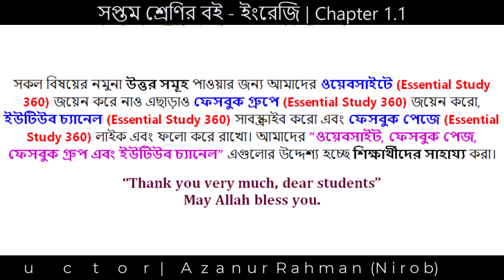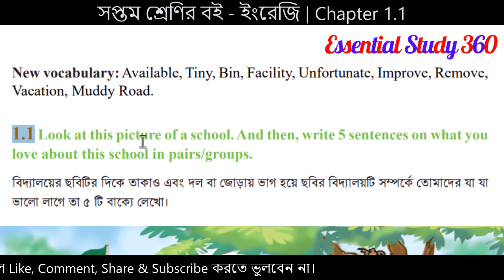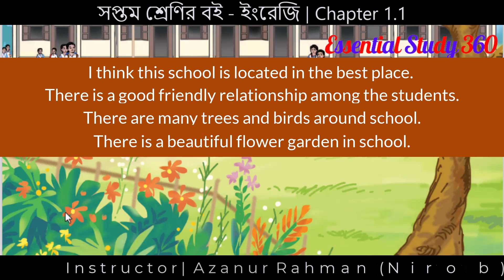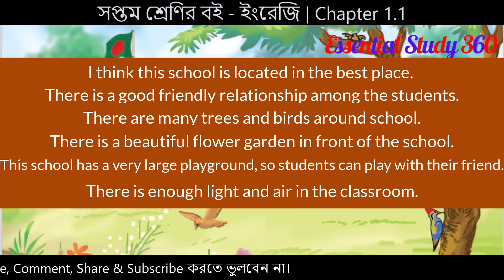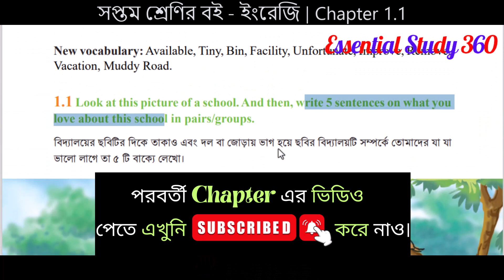Class 7 English - Chapter 1.1 | A Dream School | Class Seven English Page 1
Welcome to Essential Study 360! In this class 7 English video, we will be discussing Chapter 1.1 - A Dream School. Join us as we explore the fascinating concept of an ideal school and its significance in today's society. We will delve into Class Seven English Page 1 and analyze the key themes and ideas presented. By the end of this video, class seven students will be able to write five sentences about what they love about this school, based on their observations.

A Dream School
New vocabulary:Available, Tiny, Bin, Facility, Unfortunate, Improve, Remove, Vacation, Muddy Road.
1.1 Look at this picture of a school. And then, write 5 sentences on what you love about this school in pairs/groups.
বিদ্যালয়ের ছবিটির দিকে তাকাও এবং দল বা জোড়ায় ভাগ হয়ে ছবির বিদ্যালয়টি সম্পর্কেতোমাদের যা যা
ভালো লাগে তা ৫ টি বাক্যে লেখো।
1

CHAPTERS:
Intro 00:00
Class 7 English 1.1 Page 1 01:00
Conclusion 04:10